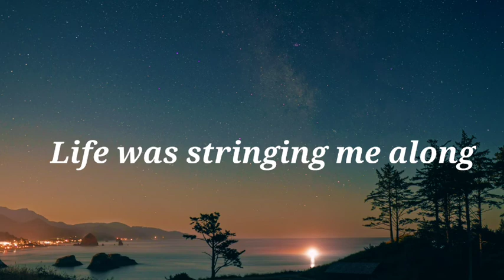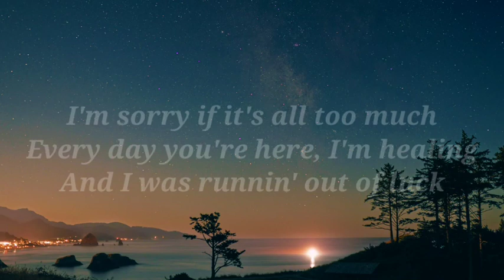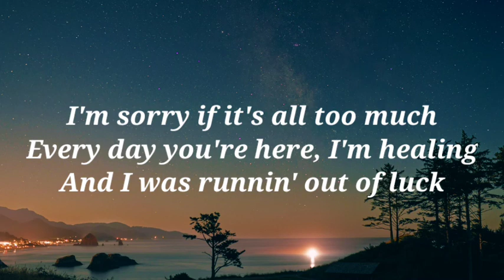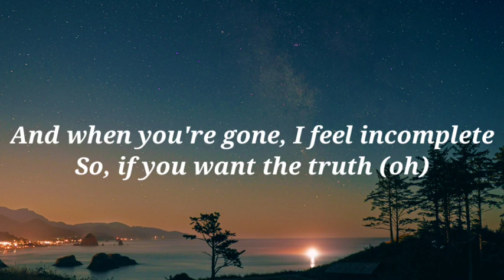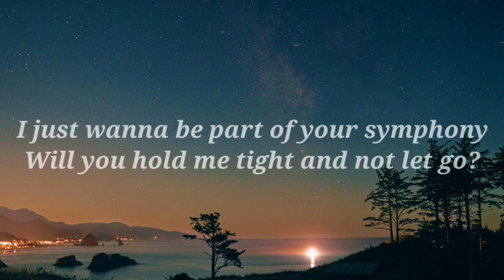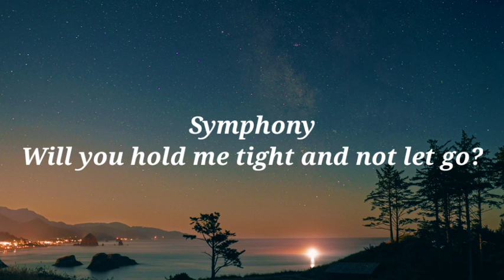Clean Bandit - Symphony(Lyrics) feat. Zara Larsson